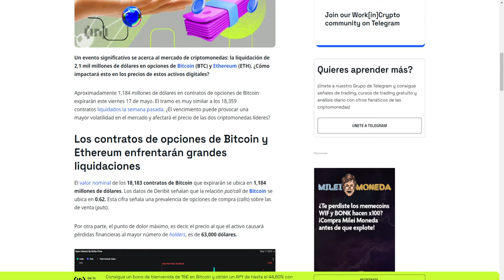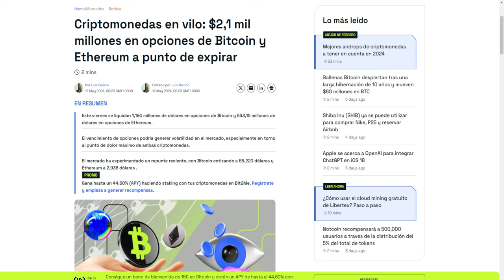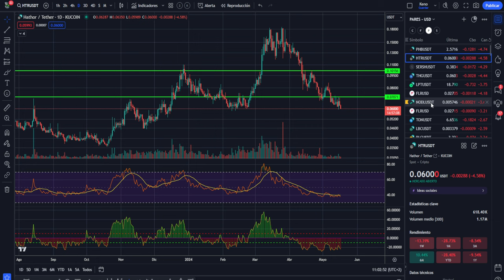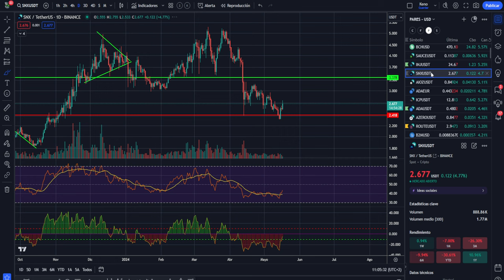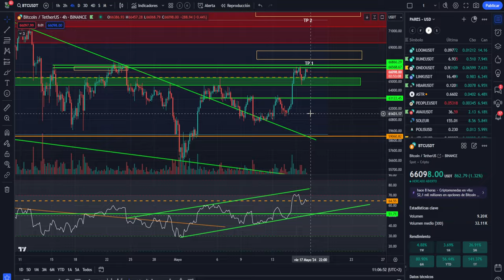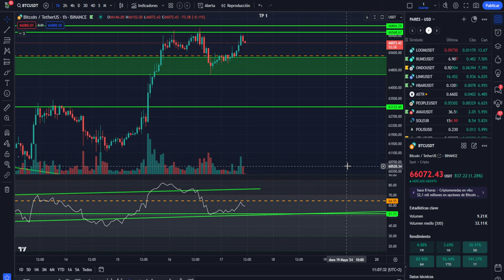💥💵Bitcoin WARNING! Ojo con esto Blackrock despierta💵💥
0:00:00 bitcoin warning
0:02:18 Bitcoin blackrock despierta
0:06:02 Bitcoin HOY altocins al dia